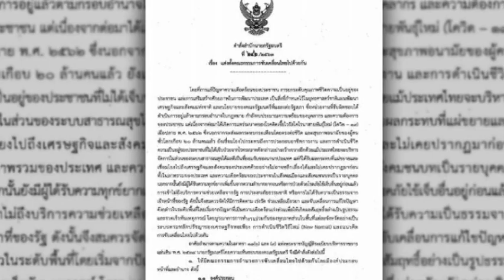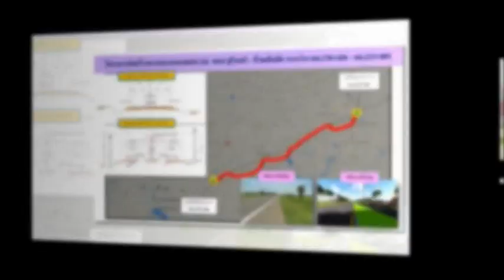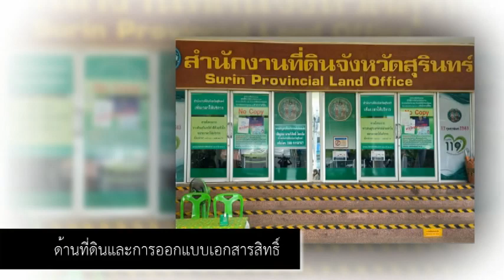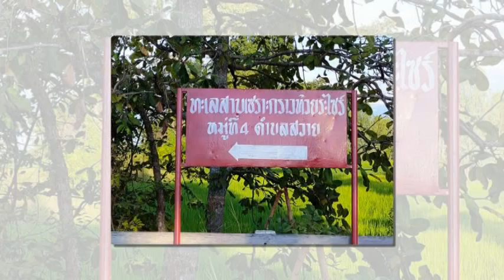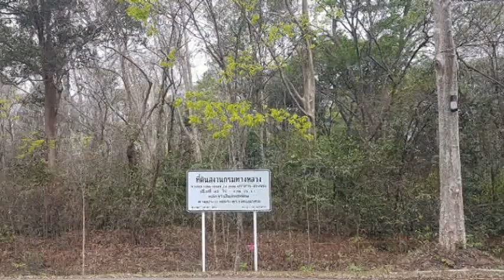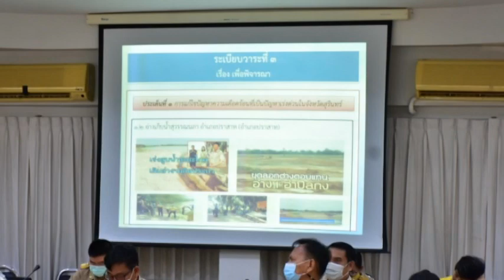จ.สุรินทร์ พัฒนาคุณภาพชีวิตประชาชนขับเคลื่อนไทยไปด้วยกัน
ปัญหาด้านการทำการเกษตร
       จังหวัดสุรินทร์มีพื้นที่เพาะปลูกข้าวทั้งหมด 2,888,900 ไร่ ทั้งนี้รัฐบาลได้กำหนดราคาในการประกันรายได้เกษตรกรผู้ปลูกข้าว ปี 2563/2564 ราคาข้าวตันละ 11,800 – 12,000 บาท ซึ่งเปรียบเทียบปีที่ผ่านมาตันละ 16,000 บาท โดยเปรียบเทียบจำนวนเงินที่ลงทุนแล้วไม่คุ้มค่า จึงขอความกรุณาได้เพิ่มวงเงินเพื่อแก้ไขปัญหาดังกล่าว
     การลดความเหลื่อมล้ำ และการยกระดับคุณภาพชีวิตความเป็นอยู่ของประชาชน
        จังหวัดสุรินทร์ได้ดำเนินการรวบรวมข้อมูลครัวเรือนยากจน โดยในพื้นที่ทั้ง 17 อำเภอ มีจำนวนครัวเรือนยากจนทั้งสิ้น 15,200 ครัวเรือน ซึ่งจังหวัดสุรินทร์ได้ดำเนินการช่วยเหลือแล้วจำนวน 3,573 ครัวเรือน คงเหลือ 11,635 ครัวเรือน
         ทั้งนี้ในปี 2564 และ ปี 2565 จังหวัดสุรินทร์มีนโยบายที่จะดำเนินการแก้ไขปัญหาความยากจนของครัวเรือนตกเกณฑ์ดังกล่าวด้วยการสนับสนุนและส่งเสริมให้ดำเนินโครงการเลี้ยงโคเนื้อ โครงการเลี้ยงไก่พื้นเมือง โครงการเลี้ยงแพะเนื้อ ซึ่งการเลี้ยงสัตว์ดังกล่าวเป็นสัตว์เศรษฐกิจที่สามารถสร้างรายได้ให้ประชาชนในระยะเวลาอันสั้นและแก้ไขปัญหาความยากจนได้เป็นอย่างดี
      หากได้รับกี่สนับสนุนงบประมาณสนับสนุนงบประมาณดังกล่าวจะสามารถส่งเสริมอาชีพให้กับประชาชนข้างต้นมีคุณภาพชีวิตและความเป็นอยู่ดีขึ้นรวมทั้งเป็นการสร้างความมั่นคงทางอาหารเป็นอย่างดีพื้นที่